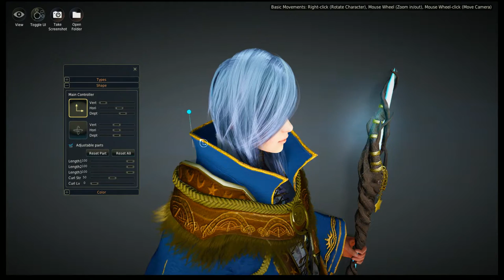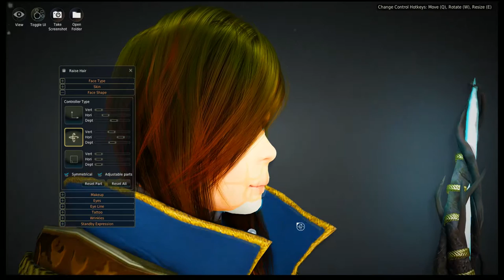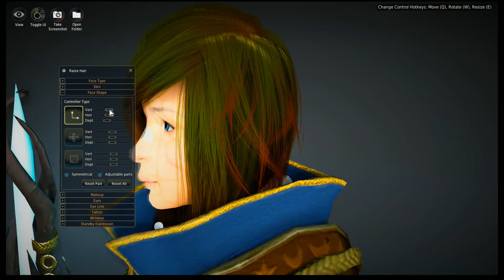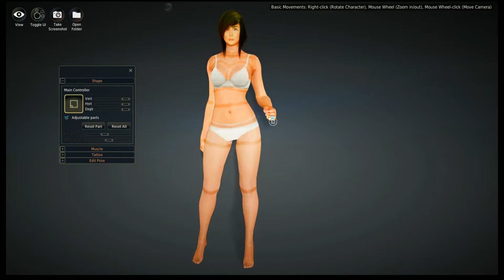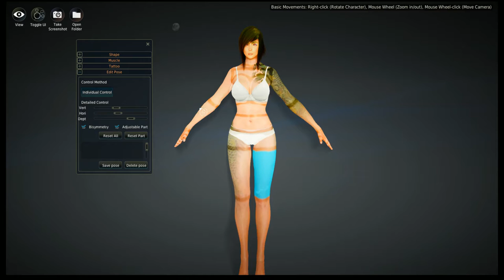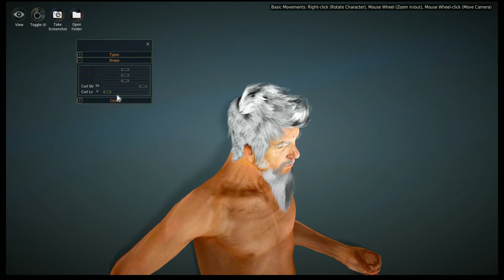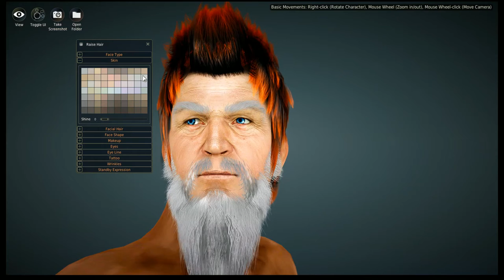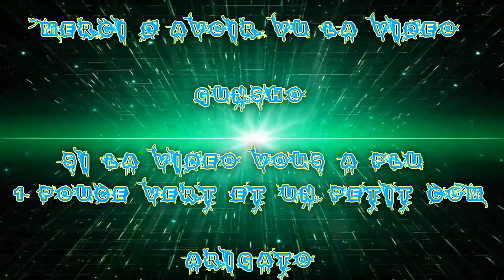(FR) Gameplay de Black Desert ~ Ep 00 Créateur de personnage ~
Et Ohyao Mina-san :3 (Bonjour)

Voilà une vidéo du Créateur de Création de Personnage de Black Desert qui seras en Bêta test 2 le 18 Février prochain !

Si vous voulais essayer le Créateur ! (Considérais comme Virus par Windows mais n'en est pas un  :I ) c'est un Event Officielle !

Info Complémentaire !

Le jeux et payant pour la bêta seras semis Payant - Gratuit (à revérifier)

Enjoy !! Gunsho !!